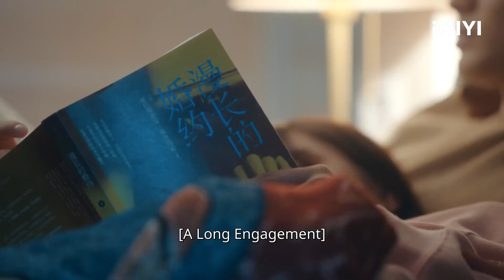吴宣仪撒娇求亲亲 毕雯珺瞬间招架不住 | 世界微尘里 Sweet Teeth | 毕雯珺 吴宣仪 | ❤︎ 爱奇艺心动剧场 ❤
主演：吴宣仪 毕雯珺

年少时的艾景初（毕雯珺 饰）意外收到曾鲤（吴宣仪 饰）写给初恋于易（翟潇闻 饰）的情书，两人的缘分自此开启。一次次的联系和见面，从陌生人到一个电话的缘分，再从医患到恋人的相识、相知。两个渴望温暖的孤独心灵，互相靠近、彼此治愈……